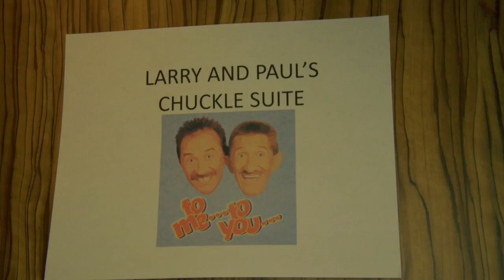Catfish and the Bottlemen: Easy Rolling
Discover life on tour and see how the band lives in our first featured video - Easy Rolling.